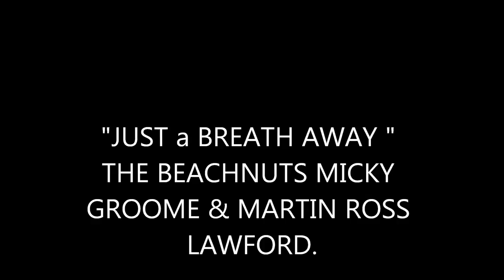THE BEACHNUTS MARTIN ROSS LAWFORD MICK GROOME "Just a breath away"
"Just a breath away" THE BEACHNUTS, MICK GROOME MARTIN ROSS LAWFORD. Mick now plays bass with "THE BARRON KNIGHTS" Martin lives in Spain and writes and records at his Spanish fruit farm.